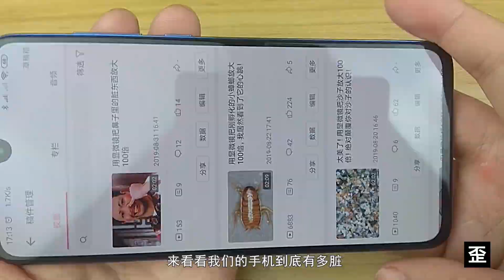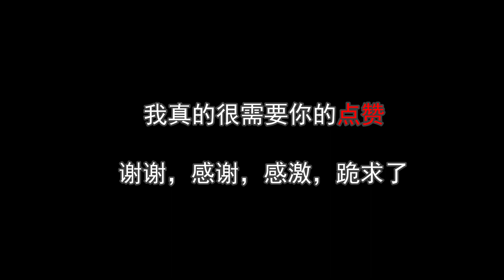用顯微鏡把手機放大100倍，聽說比馬桶還臟是真的嗎？ 【歪點子實驗室】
手機已經成為了我們生活中一部分，但是你知道嗎？我們每天接觸的手機上面居然有這麼多細菌~
大家好，歡迎來到歪點子實驗室。我專注於各種你想得到的和想不到的變態惡搞歪點子實驗。 我們強調了影片內容的合規性，同時也保證了內容的新聞價值。